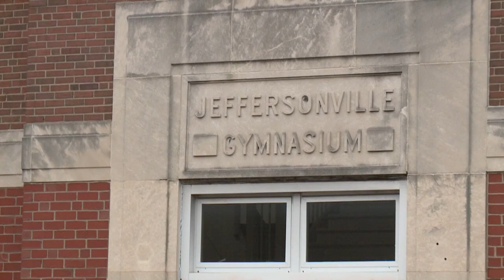Judge raises concerns about downtown Jeffersonville school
JEFFERSONVILLE, Ind. (WHAS11) – A search for a new elementary school site after closing two neighborhood schools is drawing heat from a local judge.

The Clark County Courthouse is a designated safe place, but Judge Vicki Carmichael tells the News and Tribune she's concerned by the push to put a new school across the street, and that bothers Jeffersonville Mayor Mike Moore.

"I live ten doors down from this property,” said Jeffersonville Mayor Mike Moore. “I've raised 3 kids here.  I feel safe here.  I think it's ridiculous to make a comment that this isn't a suitable place for a school. I think it's an awesome place for the school."

Greater Clark Superintendent Andrew Melin confirmed that the district does have an interest in the location since they already own the land, and due to its proximity to nearby Corden Porter School.